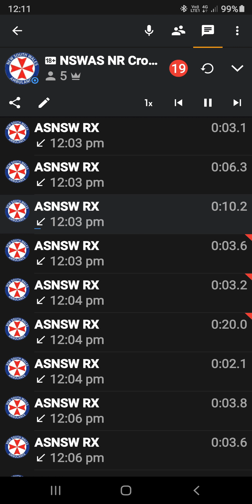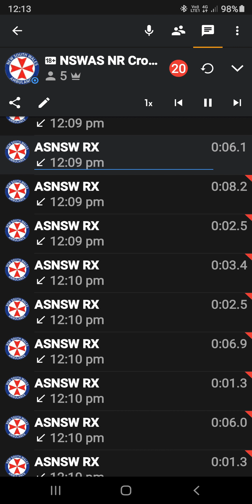Surf Life Saving New South Wales radio chatter - shark sighting in surf, water evacuated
Surf Life Saving New South Wales (Australia) radio chatter regarding a "Code 16" (shark) sighted in the surf break at Lennox Head Beach, northern New South Wales on the 4th October 2020.

Water was evacuated by Surf Patrol members and a search for the shark was conducted. There were no injuries.